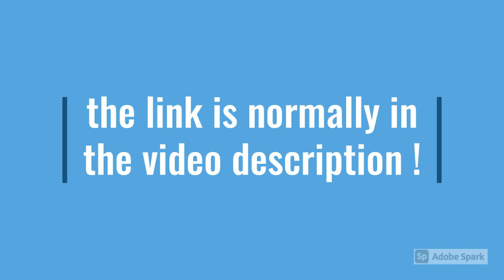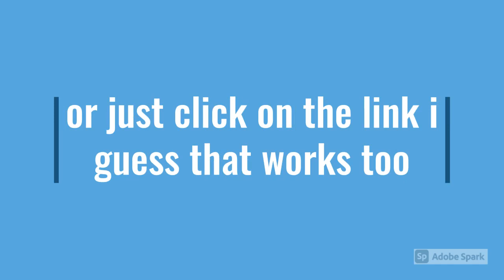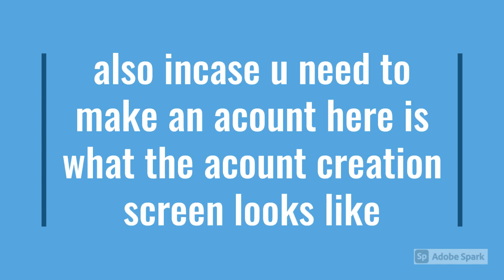how to get channel and community updates (pls watch the first bit is important)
audio is from youtube studio or the game audio